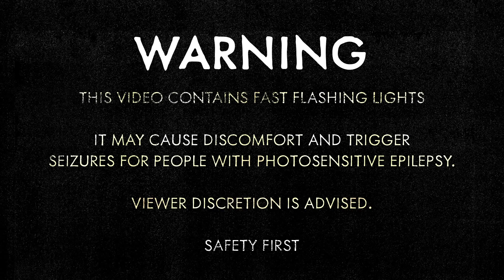林下詩美 // Utami Hayashishita “𝕽𝖊𝖉 𝕼𝖚𝖊𝖊𝖓”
林下詩美 // Utami Hayashishita
Strong Stylish ・
“𝕽𝖊𝖉 𝕼𝖚𝖊𝖊𝖓”

• CONNECT•